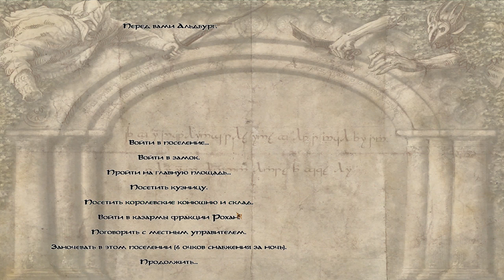Mount and Blade TLD. За Рохан! №2 Изенгард напал